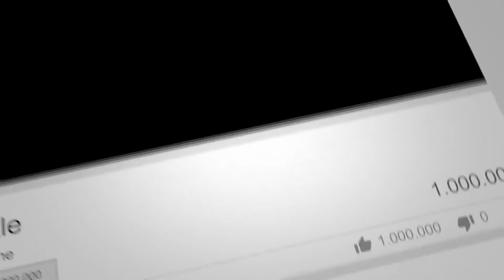Khawab mein ZULAM krna / Khawab mein QABRISTAAN ( GARVEYARD ) dekhne ki Tabeer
PRESS

                 (Red Butten)

Thanks
             Best Regard